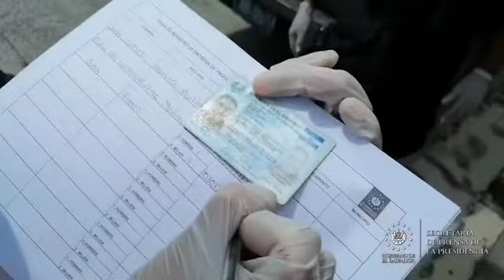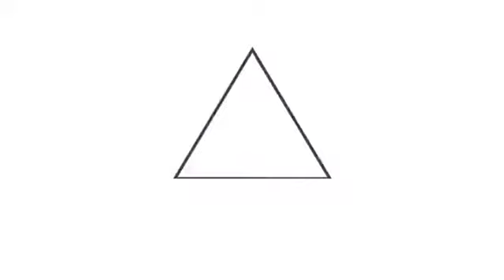La ayuda llegó a los caseríos La Loma y Los Ositos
AyudaALaPuertaDeTuCasa 📹📺 || Agentes de la PNC y los soldados de la FAES entregaron paquetes alimentarios y censaron a las familias beneficiadas del municipio de Corinto, en Morazán.